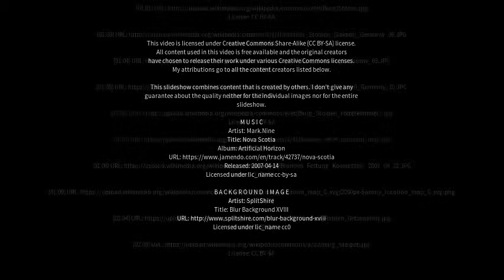Best places to visit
Best places to visit - Stolpen (Germany) Best places to visit - Slideshows from all over the world - City trips, nature pictures, etc.